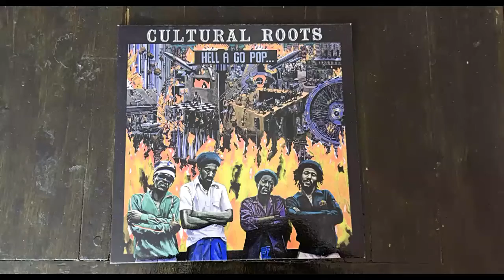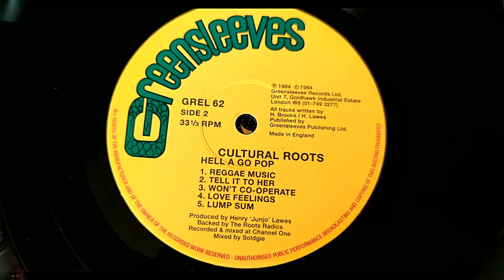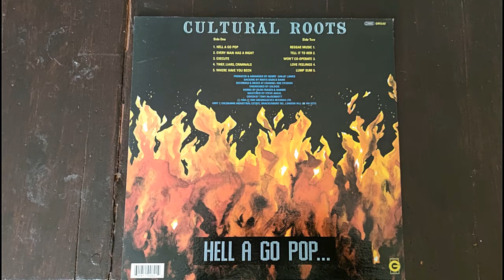cultaral roost, reggae music